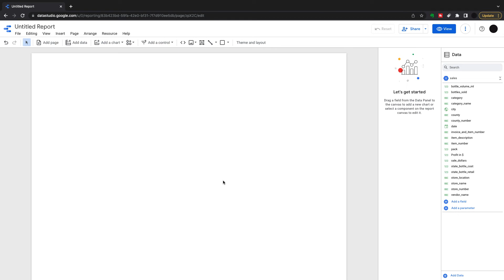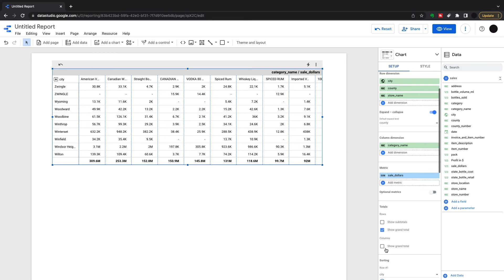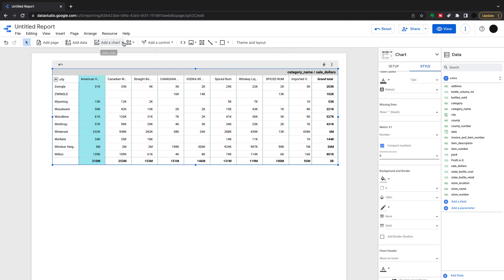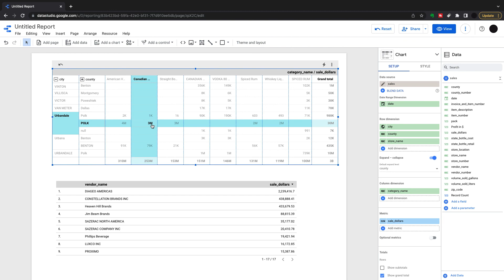Google Data Studio Pivot Tables in 3.5 minutes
In this video we will cover Google Data Studio Pivot Tables in approx 3.5 minutes. This video is a follow on from our comprehensive look at Google Data Studio Tables which we have covered in our previous video.

Pivot Tables in Google Data Studio allow to user to deal with a massive amount of information in a manageable way and allow really quick drill downs in to other Google Data Studio Tables. There is also a nice highlight functionality that makes it easy for the user to see what they are highlighting and filtering on.